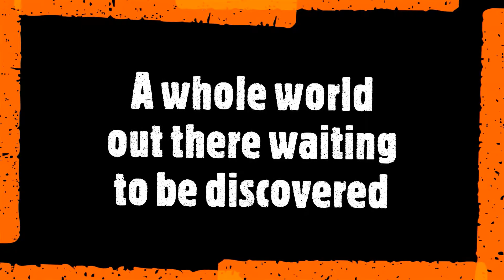[RPG] Epitech Project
The Best RPG
Lien Linkedin :